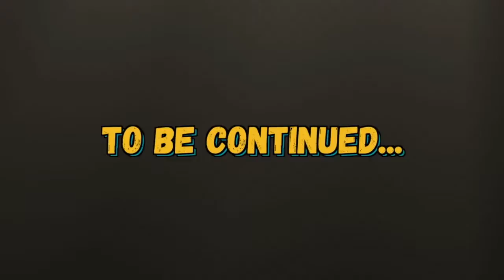Step 19 Finding Triggers, power of language with the making of by selina stone.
“Your thoughts and feelings create your life. It will always be that way. Guaranteed” – Lisa Nichols

The making of by selina stone. A journey of self discovery, personal development and growth step by step. The making of your life story, dreams, desires and sacrifice.

Complete mental health check in 1-14 online 1-1 with Selina Stone and check in on your mental health and then, document and present with star photos, videos and reports!

Mental Health checks for Triggers,  covering identity, career, body and lifestyle step by step.

Level 1 Casting you. Role in Life. Check in for covering of Identity. Complete checks 1-4 take steps 1-16

Level 2 Superstar. Being the Star. Check in for covering of Career. Complete checks 5-8 take steps 17-32

Level 3 Celebrity Lifestyle. Check in for covering of Mind, Body & Soul. Complete checks 9-14 take steps 33-56

Level 4 Star Agent Nº7. Check in for Editing of Videos & Reports upon completion of each check 1-14.

Level 5 Star Bootcamp, Star Retreat for 2 weeks for Star Transformation. Limited bookings, 12 dates per year available.

Complete 4 steps of 30 minutes per mental health check in 1-14 online or at bootcamp 1.1 for completion of all levels in 14 days with a professional makeover.